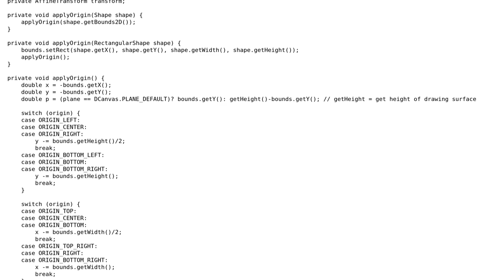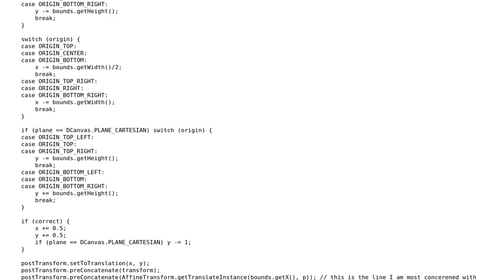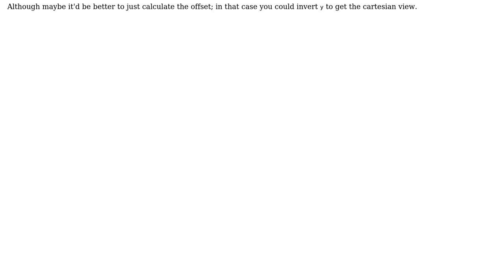Code Review: Modifying the affine transform origin in graphics2D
With thanks & praise to God, and with thanks to the many people who have made this project possible! | Content (except music & images) licensed under CC BY-SA | Music | Images & others | With thanks to user Pimgd user Phinet user Jamal and the Stack Exchange Network Trademarks are property of their respective owners. You are responsible for your own actions.